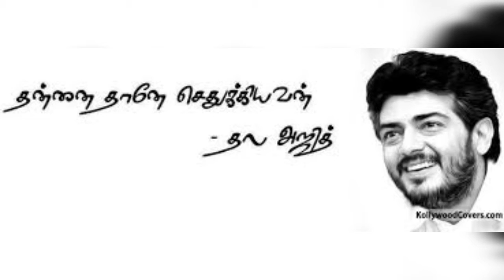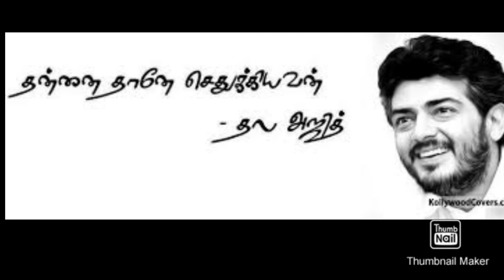Happy Birthday to Ajith sir / Thala pola varuma